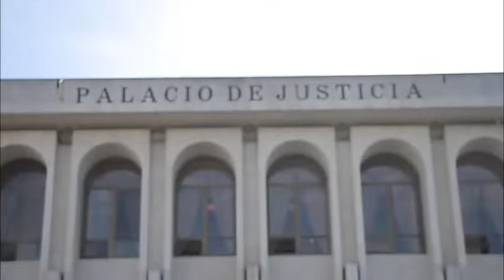Avances, Acciones y Proyectos del OJ | Silvia Patricia Valdés - Presidente del Organismo Juicial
La Fundación para el Desarrollo de Guatemala FUNDESA presentó el Foro: “Avances, acciones y proyectos del Organismos Judicial” en donde se contó con la participación de Silvia Patricia Valdés Quezada – presidente del Organismo Judicial y Corte Suprema de Justicia.

Desde FUNDESA hemos enfocado nuestra estrategia de trabajo a impulsar una agenda técnica y colaborativa de políticas públicas enfocada en el fortalecimiento institucional, que resuelva los principales retos en educación, salud, seguridad e infraestructura del país y que convierta a Guatemala en el referente para el desarrollo económico y social de Centroamérica.